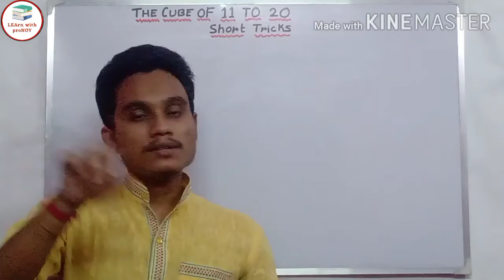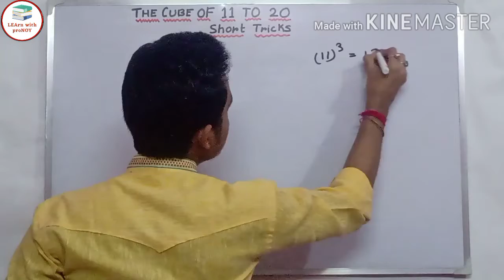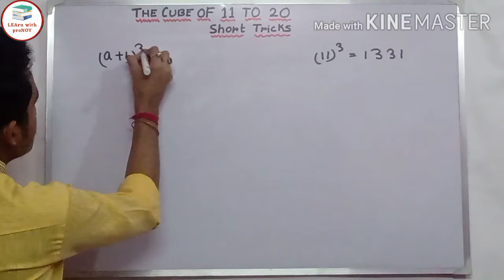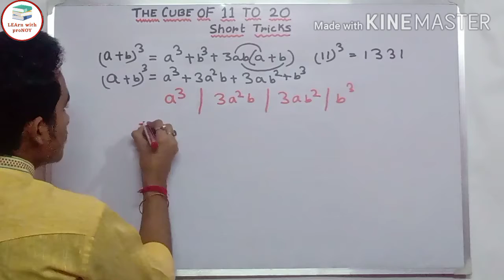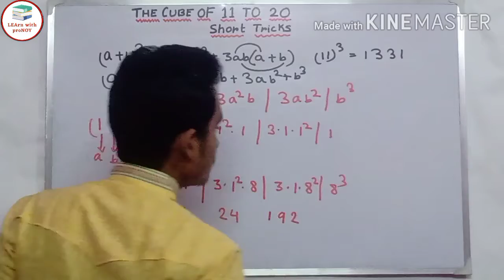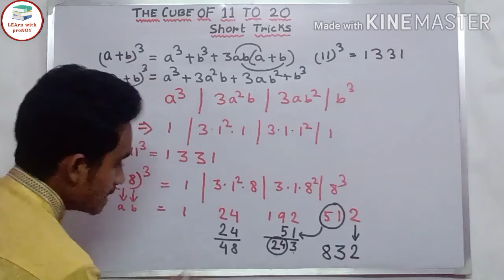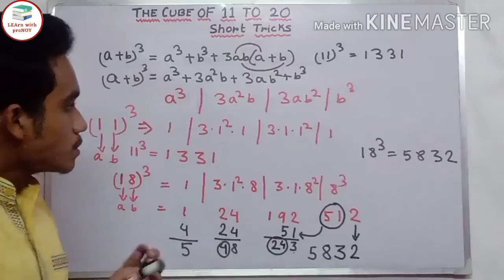The Cube Trick Of 11 To 20 | Short Tricks 🔥🔥| All Competitive Exam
Hi..

In this video you will get tricks of cube of 11 to 20

Remaining part will get on playlist math for competitive.

like my fb page LEArn with proNOY